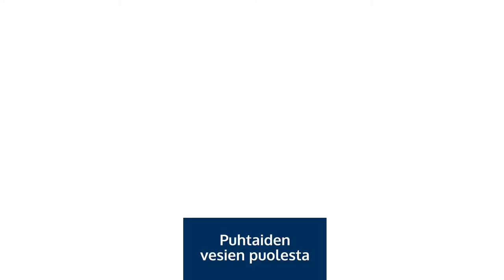Vestelli Biopuhdistajan karkeasuodattimen pesu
JÄTEVESILIIKE VESTELLI OY TOIMITTAA JÄTEVESIJÄRJESTELMIÄ KAIKKIALLE SUOMEEN